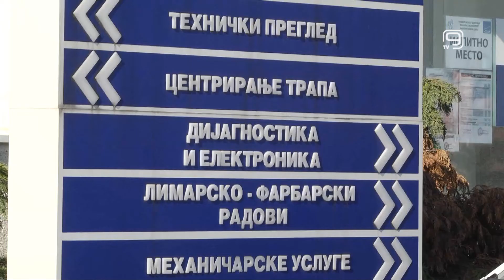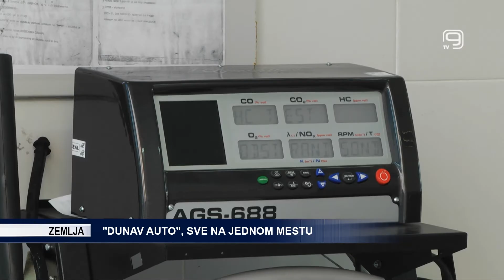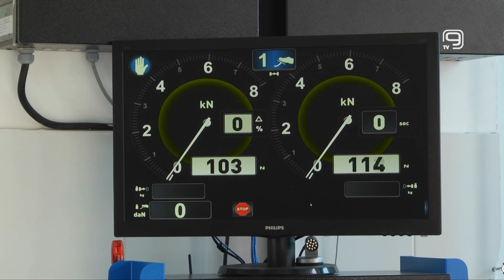TV KANAL 9, NOVI SAD: "DUNAV AUTO", SVE NA JEDNOM MESTU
"Dunav auto" je najveći lanac tеhničkih prеglеdа u Srbiji koji u svom sistemu ima 75 savremeno opremljenih linija za kontrolu tehničke ispravnosti putničkih i teretnih vozila, poručuju iz Kompanije Dunav osiguranje. Prilog koji sledi sadrži plasiranje proizvoda.